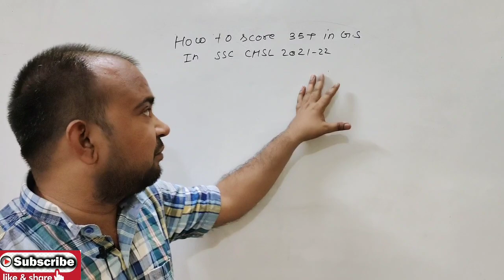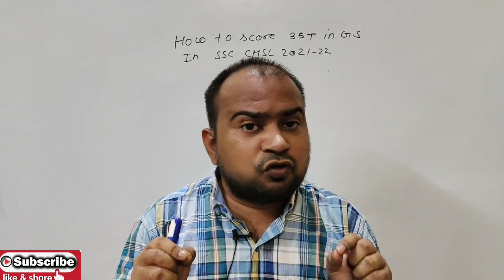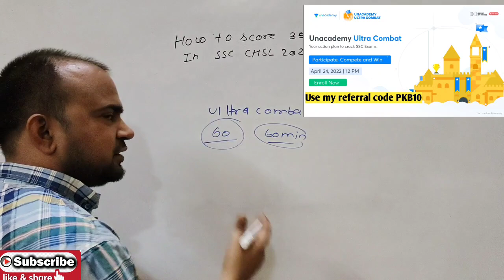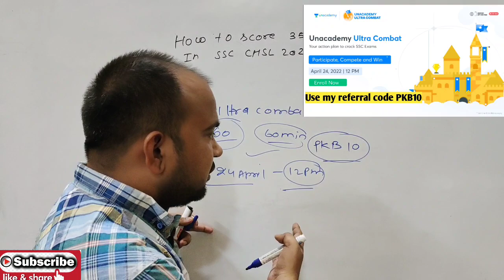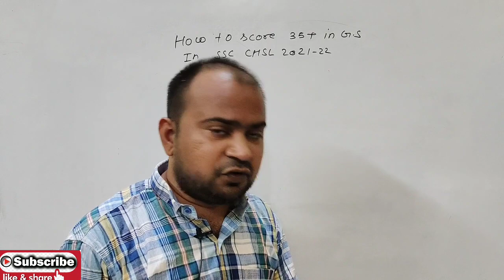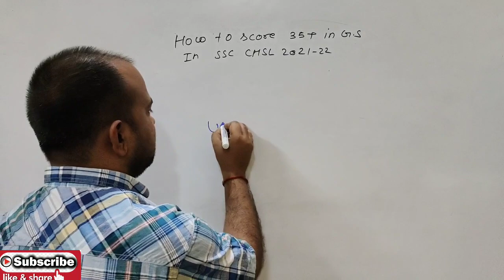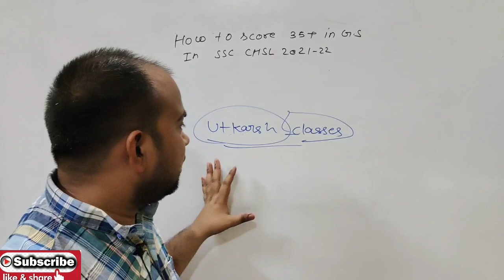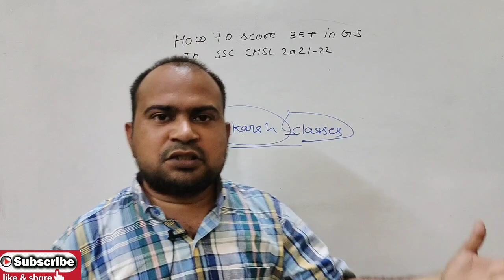how to score 35+ in gs in SSC CHSL 2021-22 complete strategy | पूरे youtube पे कोई नहीं बतायेगा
How to score 50/50 in reasoning in SSC CHSL 2021-22 exams books and complete strategy
How to score 50/50 in english in SSC CHSL 2021-22 complete strategy and books 📚
how to score 50/50 in SSC CHSL 2021-22 exam complete strategy and books 📚
bestenglishbooksforsscchsl2021-22 sscchsl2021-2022 reasoning complete strategy and books howtoscore35+ingk/gsinsscchsl2021-22beststrategyandbooks